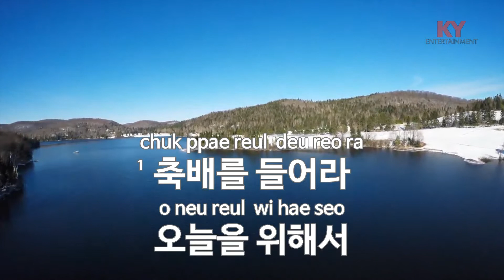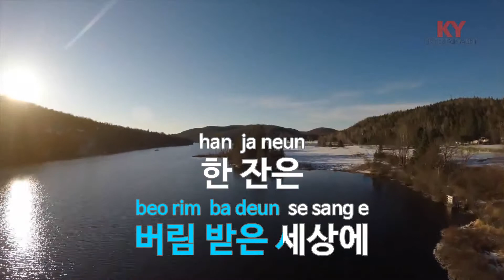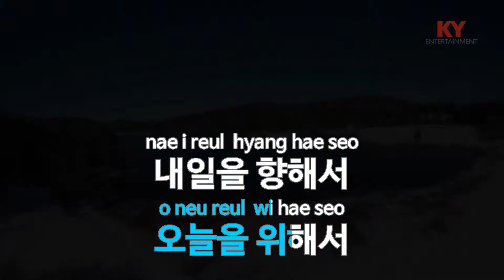축배 - 달빛요정역전만.. (KY.88303) [KY 금영노래방] / KY Karaoke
★ 곡 정보 ★
번호 : 88303
제목 : 축배
가수 : 달빛요정역전만..
작사 : 달빛요정
작곡 : 달빛요정

Copyrightⓒkeumyoung